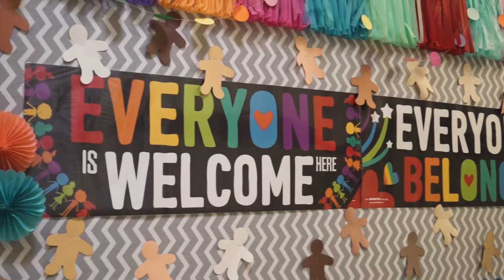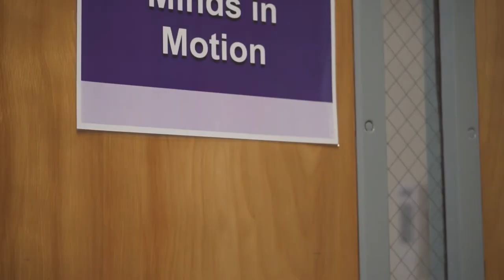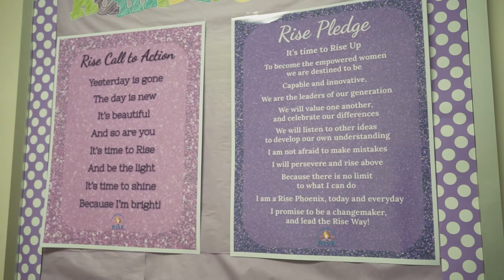RISE STEM Academy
Program Director, Jennifer Jacobs, along with some teachers and staff, discuss girls in STEM and the importance of changing the culture within the STEM industry.